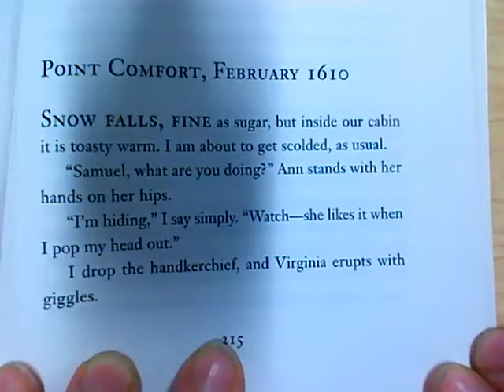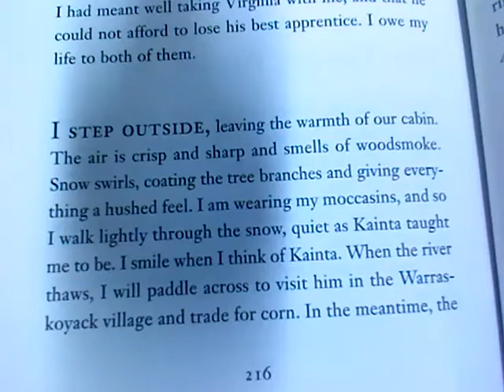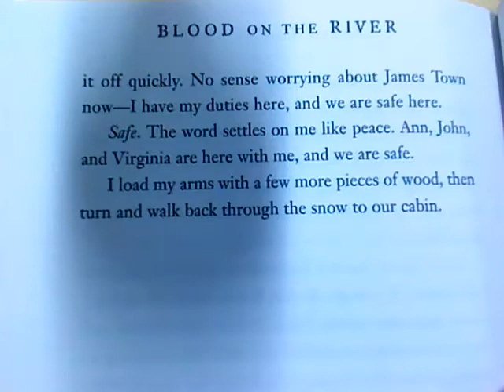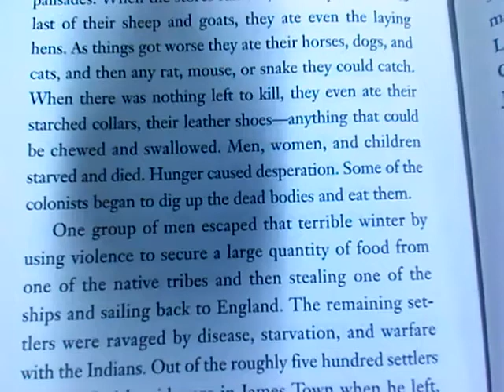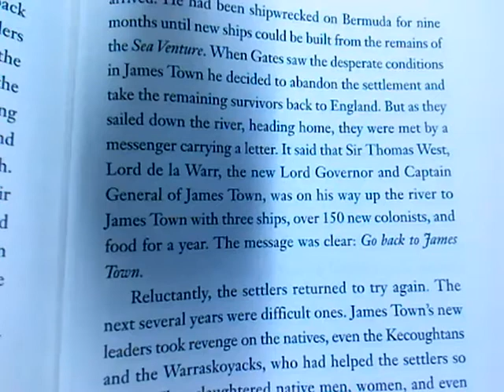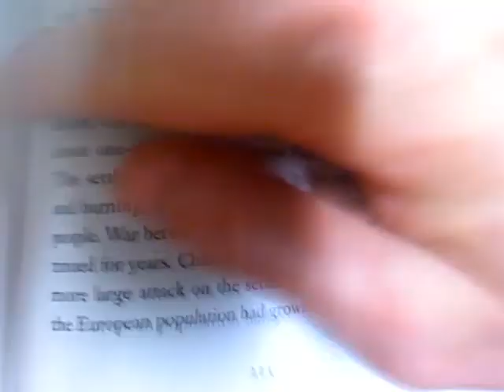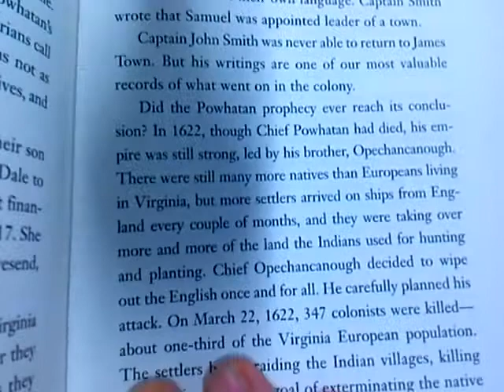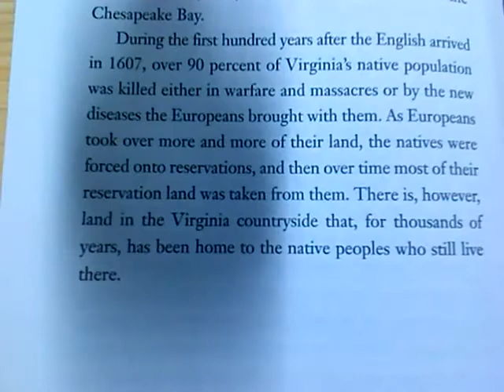Blood on the River Chapter 27 and Afterword